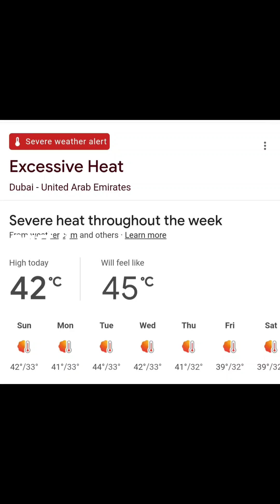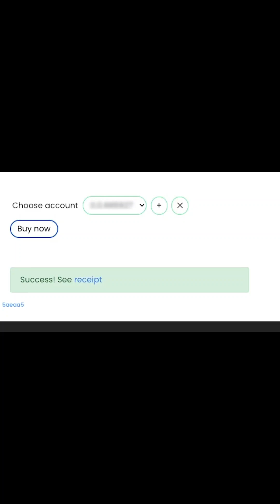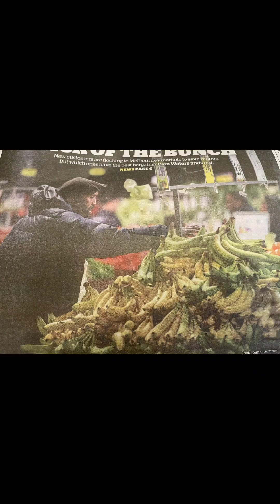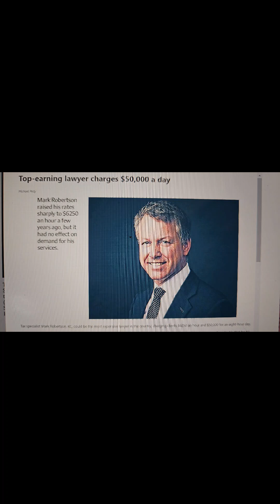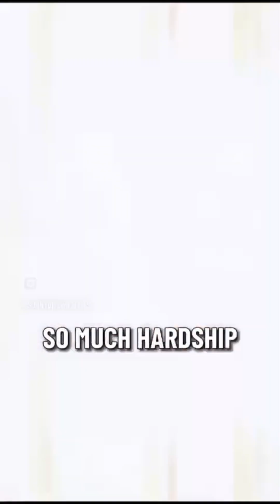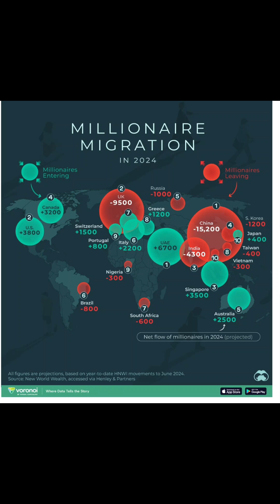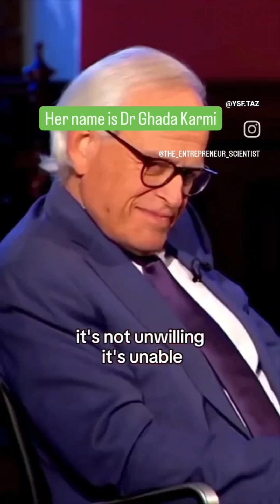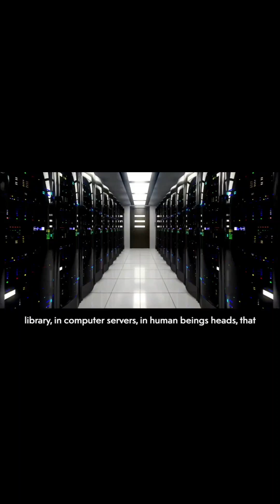9 July 2024 reflections from other sources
MI reflects on these issues